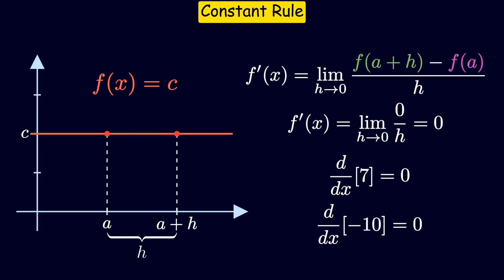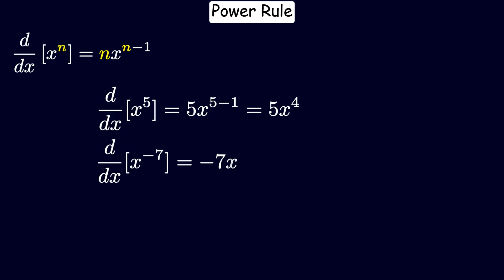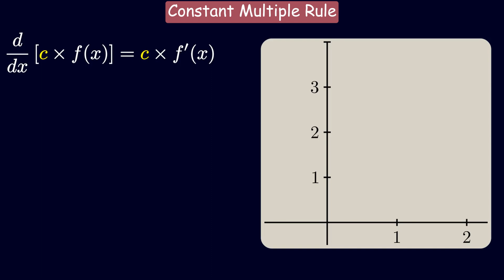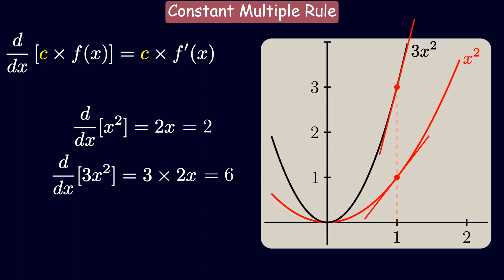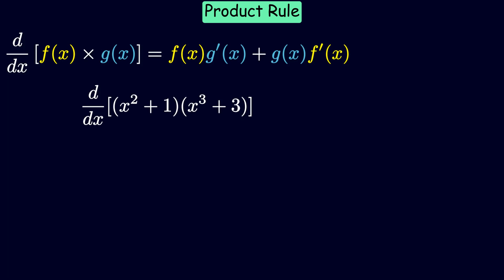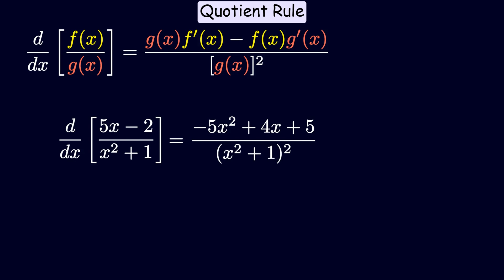Derivative Rules በአማርኛ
Embark on a journey through the fascinating world of calculus with our latest YouTube video tailored specifically for Ethiopian high school students! In this comprehensive guide to mastering differentiation rules, we delve into the fundamental concepts and techniques that form the bedrock of calculus.

📚 What You'll Learn:

Understanding the basics of differentiation and its importance in calculus.
Exploring the essential rules of differentiation, including the power rule, product rule, quotient rule, and chain rule.
Practical examples and step-by-step explanations to reinforce your understanding.
Common pitfalls to avoid and tips for tackling challenging problems with confidence.
Whether you're gearing up for national exams or simply eager to deepen your knowledge of calculus, this video is your go-to resource for mastering differentiation rules. Join us as we demystify calculus and empower you to excel in your mathematical journey!